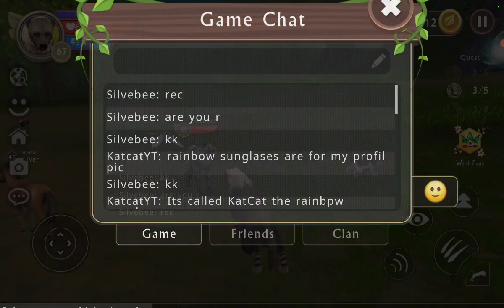Katcat Wildcraft Playthrough Cheetah Transformation Hyena